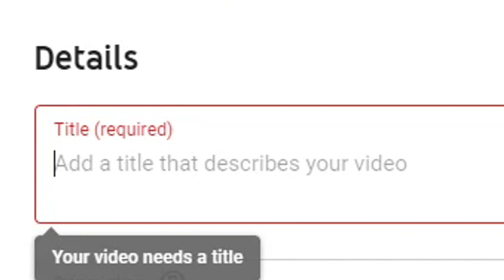Thanking Mini Ladd For The Views 😘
Thanks For The Views Mini Ladd  In this video I titled the video something about mini ladd for views and thanked mini ladd for the views to the commentary community. Thanking mini ladd for the views